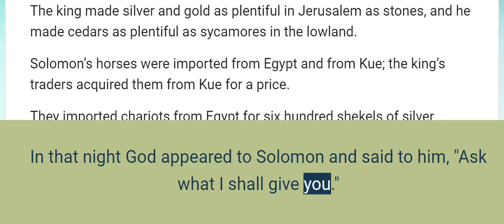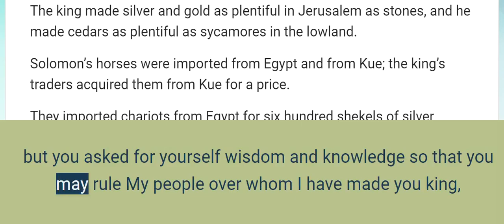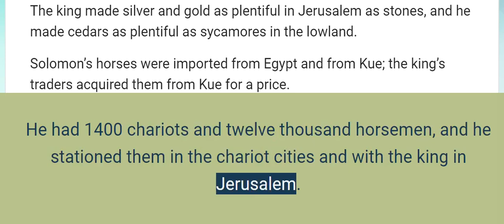2 Chronicles 1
Solomon Worships at Gibeon

Now Solomon the son of David established himself securely over his kingdom, and the Lord his God was with him and exalted him greatly.
And Solomon spoke to all Israel, to the commanders of thousands, of hundreds, and to the judges and to every leader in all Israel, the heads of the fathers’ households .
Then Solomon and all the assembly with him went to the high place which was at Gibeon, because God’s tent of meeting was there which Moses, the servant of the Lord had made in the wilderness.
However, David had brought up the ark of God from Kiriath-jearim to the place he had prepared for it, for he had pitched a tent for it in Jerusalem.
Now the bronze altar which Bezalel, the son of Uri, the son of Hur, had made was there before the tabernacle of the Lord, and Solomon and the assembly sought it out .
And Solomon went up there before the Lord to the bronze altar which was at the tent of meeting, and offered a thousand burnt offerings on it.
In that night God appeared to Solomon and said to him, “Ask what I shall give you.”

Solomon’s Prayer for Wisdom

And Solomon said to God, “You have dealt with my father David with great faithfulness, and have made me king in his place.
Now, Lord God, Your promise to my father David is fulfilled, for You have made me king over a people as numerous as the dust of the earth.
Now give me wisdom and knowledge, so that I may go out and come in before this people, for who can rule this great people of Yours?”
Then God said to Solomon, “Because this was in your heart, and you did not ask for riches, wealth, or honor, or the life of those who hate you, nor did you even ask for long life, but you asked for yourself wisdom and knowledge so that you may rule My people over whom I have made you king,
wisdom and knowledge have been granted to you. I will also give you riches, wealth, and honor,such as none of the kings who were before you has possessed, nor will those who will come after you.”
So Solomon went from the high place which was at Gibeon, from the tent of meeting, to Jerusalem, and he reigned over Israel.

Solomon’s Wealth

Solomon amassed chariots and horsemen. He had 1400 chariots and twelve thousand horsemen, and he stationed them in the chariot cities and with the king in Jerusalem.
The king made silver and gold as plentiful in Jerusalem as stones, and he made cedars as plentiful as sycamores in the lowland.
Solomon’s horses were imported from Egypt and from Kue; the king’s traders acquired them from Kue for a price.
They imported chariots from Egypt for six hundred shekels of silver apiece, horses for 150 apiece, and by the same means they exported them to all the kings of the Hittites and the kings of Aram.